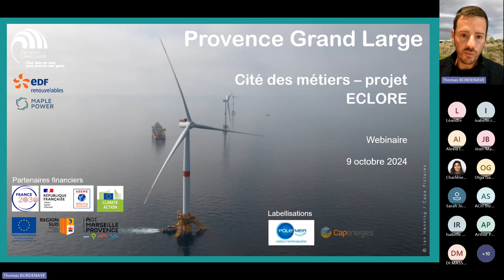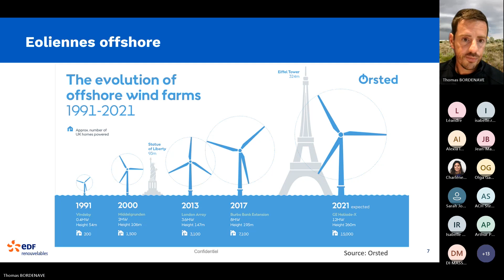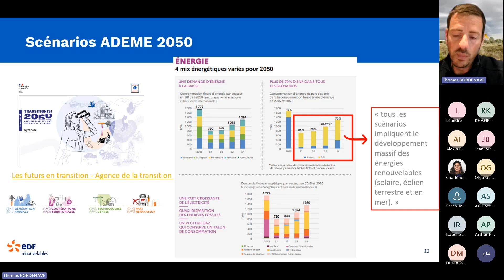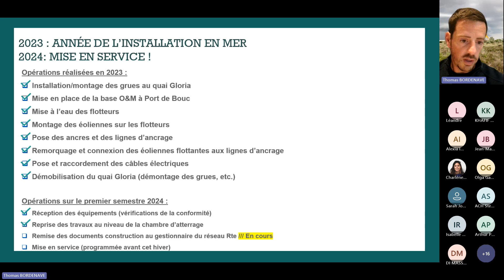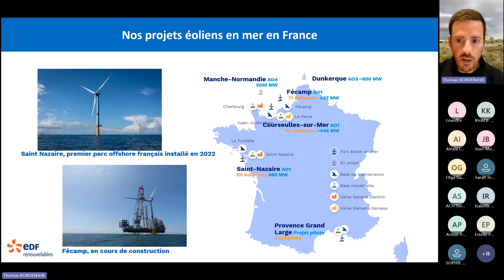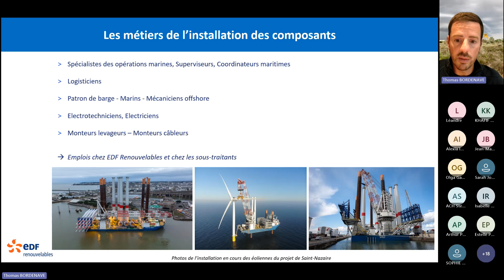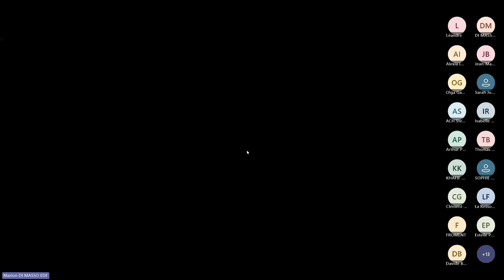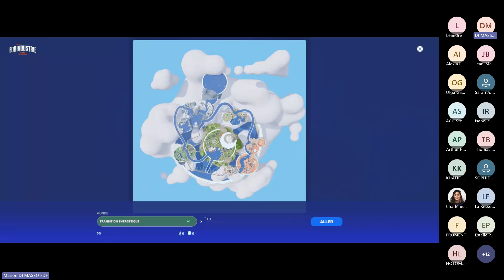[REPLAY] - WEBINAIRE - Provence Grand Large x EDF Renouvelables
Projet co-financé par l'Union européenne dans le cadre du Fond de Transition Juste